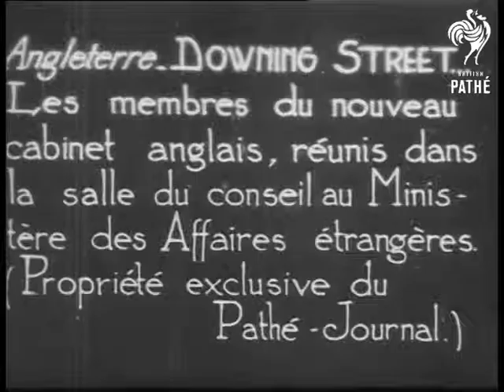Bonar Law's Cabinet Meeting At Foreign Office (1922)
Bonar Law's cabinet meeting Foreign Office. Location of events unknown.

Government; Great Britain. Cabinet meeting at the Foreign Office in Downing Street; 1922. Various shots of cabinet ministers sitting around table; bookshelves and maps on stands in BG. Unfortunately faces often appear washed out. Incl.. are Prime Minister Andrew Bonar Law; Chancellor of the Exchequer Stanley Baldwin; Secretary for Foreign Affairs Lord Curzon. Politicians.
 FILM ID:2526.07